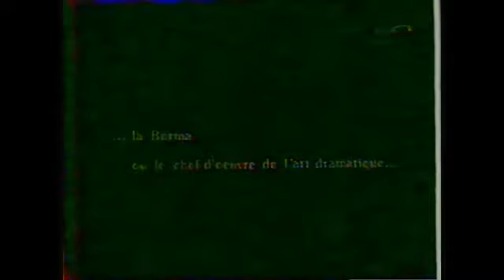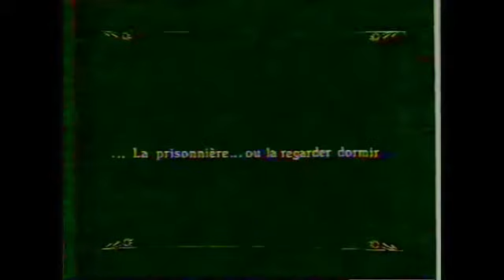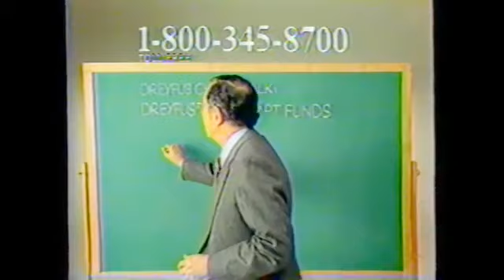Proust Remembered 1985 Roland Petit